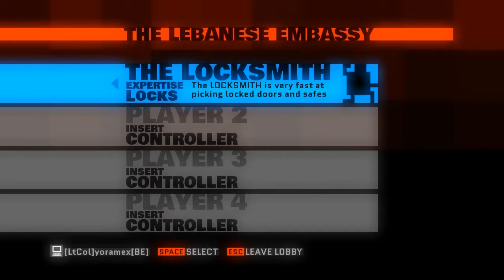Let's Play - Monaco: What's Yours Is Mine Enhanced Mode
Hey guys! I saw that Monaco was F2P this weekend on steam so I decided to make a let's play on it. I didn't buy  this game so this is a one-time let's play (just like every other one now that I think of it). Anyway, enjoy the video